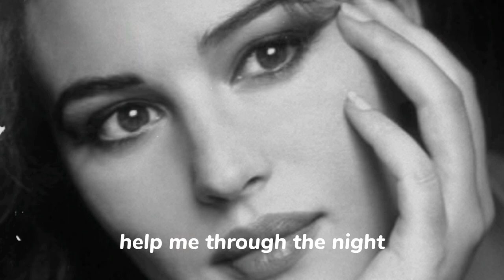Bernard Allison - Help Me Thourgh The Day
Songs : Help Me Trough The Day
Artis    : Bernard Allison
Nabila sounds

Thanks,,,,